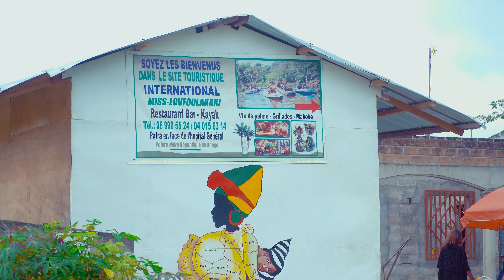Site Touristique Miss Loufoulakari 4K | Pointe-Noire - Congo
★ Prise des Vues Aériennes : Lewis Brown 242
★ Montage & Étalonnage : Lewis Brown 242
★ Copyright ©Lewis Brown 242